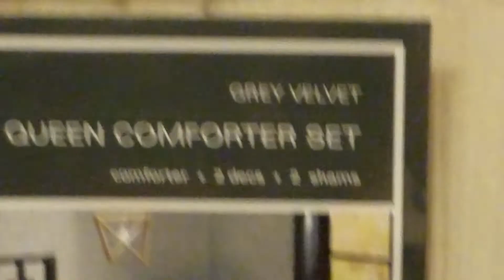FNaF Plush Episode 64: Return to the Asylum!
Three days after Golden Freddy, Foxy, SpringTrap, Lolbit, and Ennard ran off, they return to the ayslem to end off the golem that trashed there home.

What will happen to Ennard?